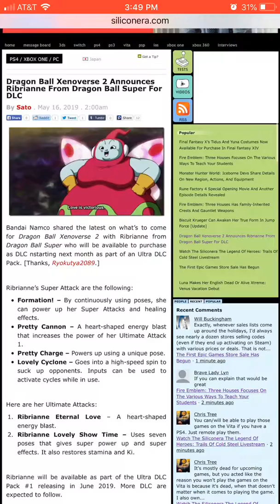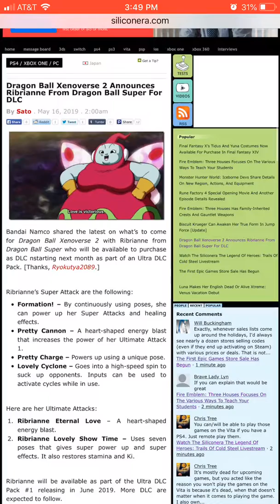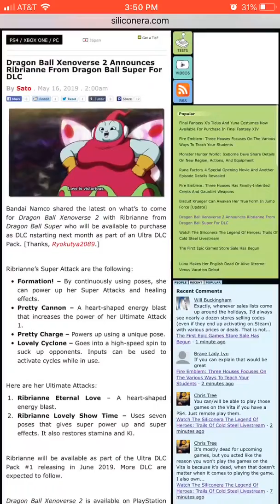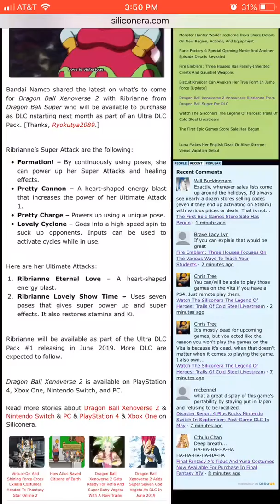WHY?! WHY RIBRIANNE?! XV2 is DEAD!!!!!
If anyone asks for this... you are a horrible person.

Interested in joining my discord?

Hi, check-out Swagbucks LIVE, a trivia app that I play for a chance to win a big cash prize.